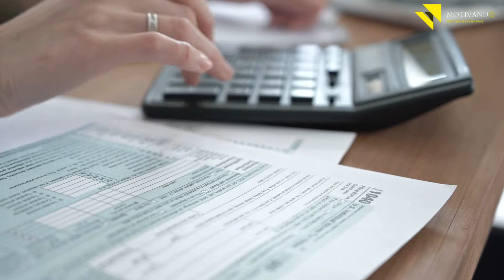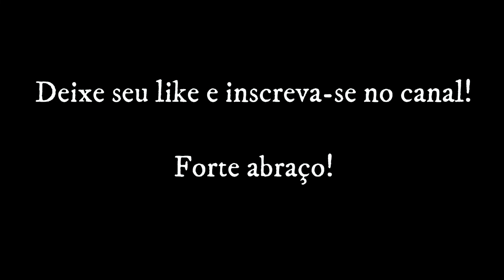O PREÇO DO SUCESSO | Paulo Vieira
😀 Muito Obrigado!

Forte abraço,

Wiliam Daniel.
CEO - Projeto MOTIVANDO Mentes Milionárias.